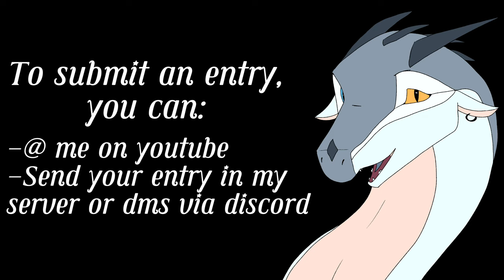Fanart contest (200 & 300 SUBS SPECIAL)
Rules
-You have to draw Storm but you can add more ocs in if you want
-You can submit up to 2 entries
-It can be whatever form of art (digital, traditional, animation, etc.) The more effort, the more chances of winning
-No NSFW (of course)

To submit:
-Sent it in my dms or in my server via discord

Prizes (might change depending on how many entries but this is the base prizes)

1st place: Animation meme of your choice and fully shaded scene of your oc
2nd place: Shaded fullbody of your oc and a shaded headshot
3rd place: Shaded headshot of your oc

People who took part in it
-Crazed Leafwing Studios
-Misti Str4rxxy
-Borzoi777